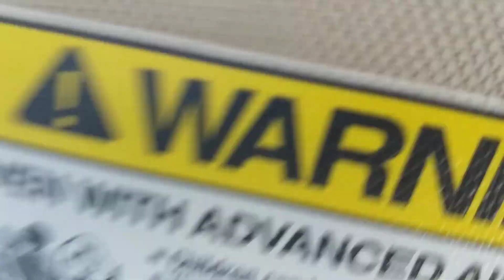Popeyes Remains King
We tried the Jollibee's chicken sandwich and the results were surprising